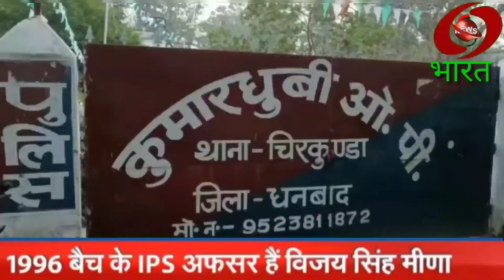देसी कट्टा लहरा कर चालक से वसूली करने का प्रयास विफल#news69bharat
मामला कुमार डूबी ओपी क्षेत्र का है जहां देसी कट्टा चमका कर चालक से कुछ पैसा वसूली करने के चक्कर में एक युवक को लोगों ने धर दबोचा परंतु किसी तरह बच निकला पुलिस आगे जांच कर रही हैnews69bharat